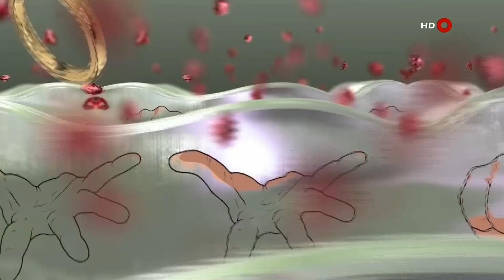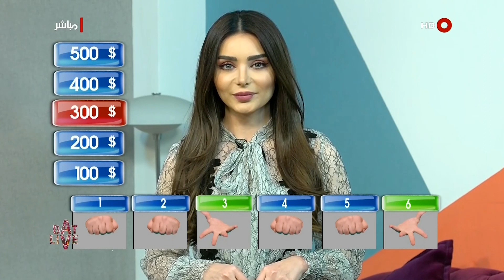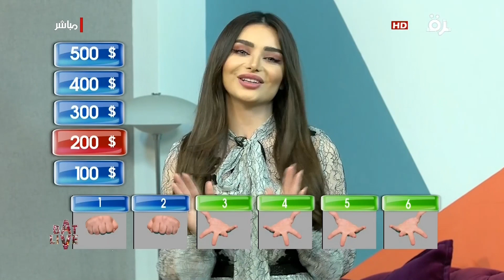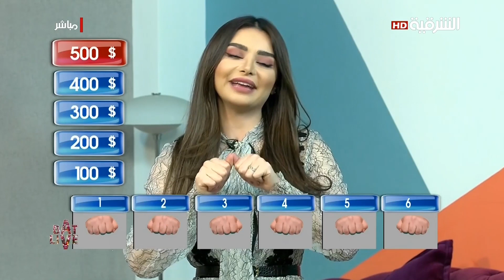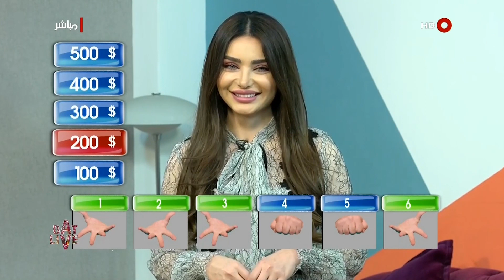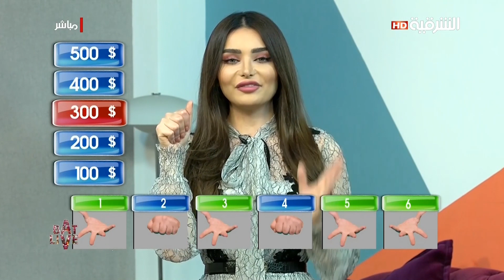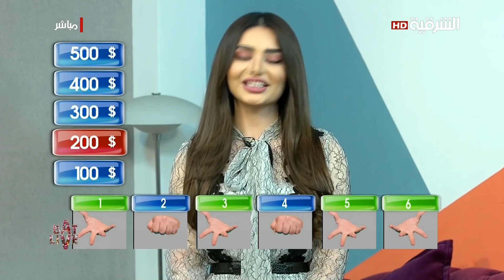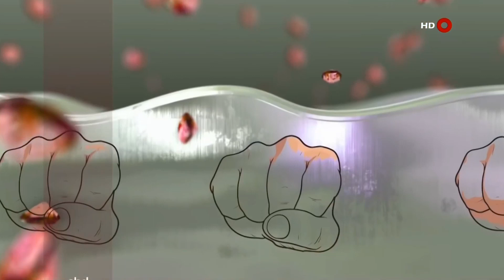بات لايف | 7-05-2020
Alsharqiya Tube